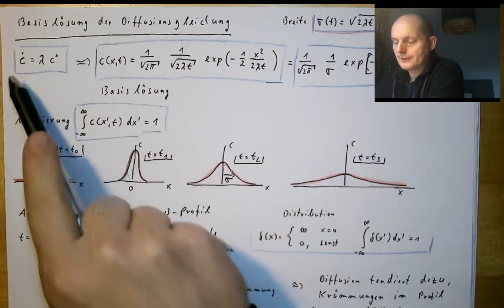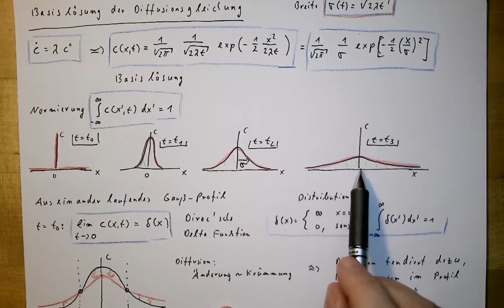Mathematische Modellierung 3, Teil 45: Andere Lösungen der Diffusionsgleichung